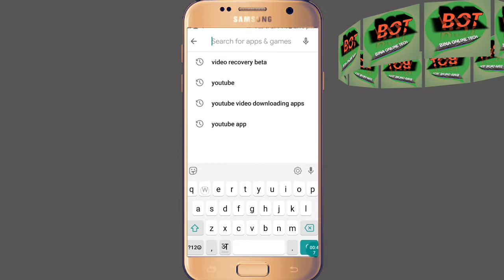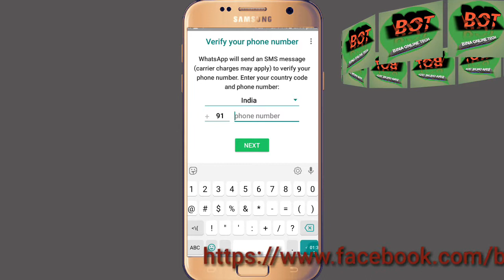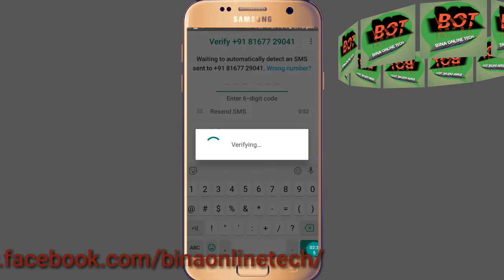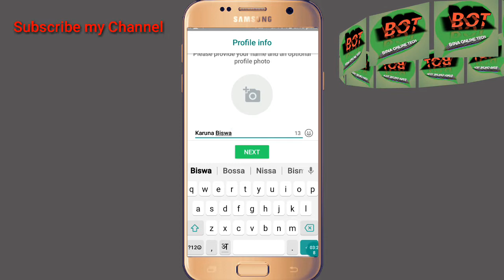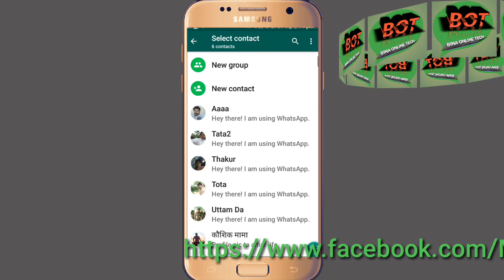Whatsapp Account बनाये Latest Update से | Whatsapp id Kaise banaye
whatsapp par account kaise banaye
create whatsapp account
whatsapp account kaise delete kare
whatsapp par id kaise banaye
whatsapp id kaise banate hai
whatsapp tricks

ajka video banaya jinka abhitak whatsapp account nehi hai is video ko dekhne se asanise aapna whatsapp account bana sakte hai aap aapna whatsapp id turant banaye is whatsapp account banane bala video ko dekhkar video sehi laga too like & share kare or channel me pehla bar hai to channel ko subscribe kare

by binaonlinetech
by bibek mondal

our queries :
(1) bina online tech
(2) bibek mondal
(3) whatsapp id kaise banaye
(4) whatsapp ki id kaise banaye
(5) whatsapp account kaise banaye
(6) whatsapp id kaise banate hain
(7) whatsapp ki id kaise banate hain
(8) whatsapp ki id kaise banaye jate hain
(9) whatsapp
(10) whatsapp account
(11) whatsapp par account kaise banaye
(12) create whatsapp account
(13) whatsapp account kaise delete kare
(14) whatsapp par id kaise banaye
(15) whatsapp id kaise banate hai

Sumsung smart phone :

                         Thanks